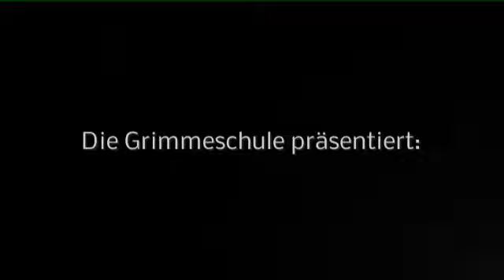Grimmeschullied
Lied der Grimmeschule - mit der Schulband der Grimmeschule und Animationen aus dem Kunstunterricht der 9ten Klassen